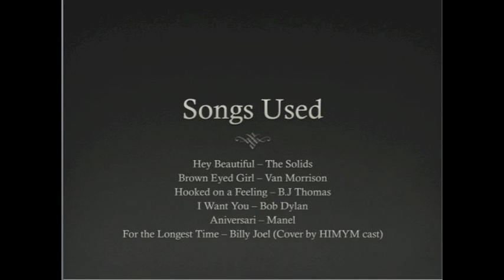How I Met Your Mother Finale "Last Forever" Review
A farewell to my all-time favourite Comedy. You will be missed, How I Met Your Mother.